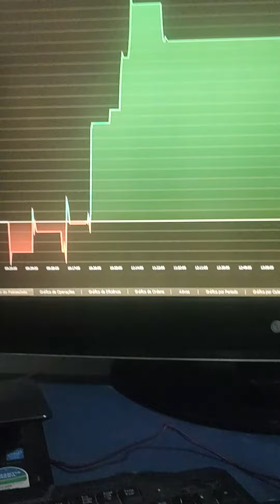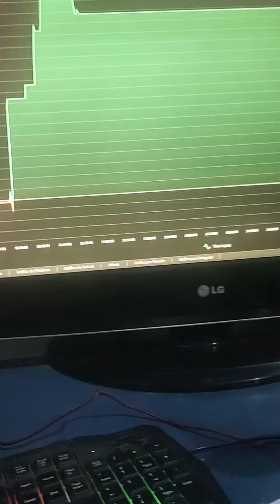DAY TRADE AO VIVO SCALPER ÍNDICE E DÓLAR CONTA REAL 9h AS 18h SETUP SINAL $ PLANILHA QUANT